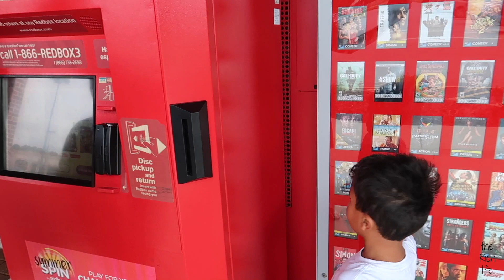My Addiction...Telling You the Truth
Today I share my secret addition with you.  The first step is admitting you have a problem!